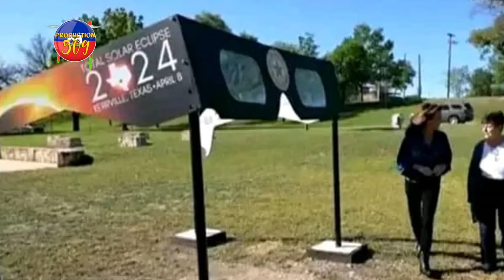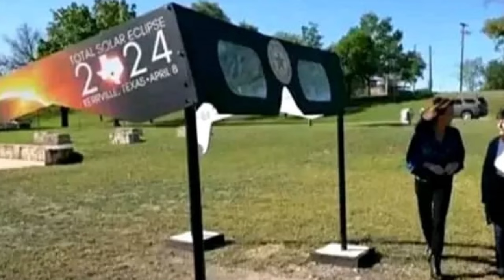Se Konfime JEFF KANARAN Kraze KOMISARYA BON REPO a Plat Atè, Li Anonse LANMÒ Anpil Moun Jodia